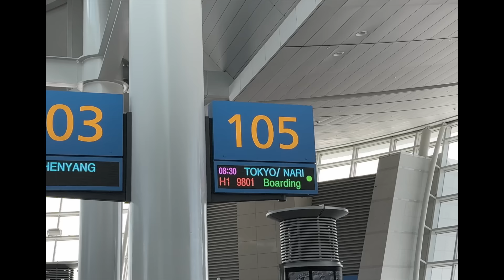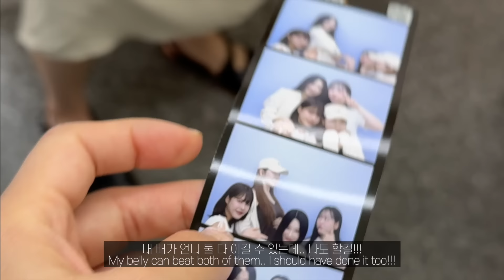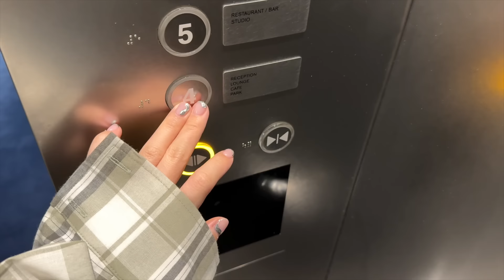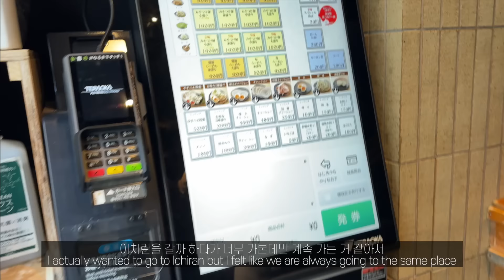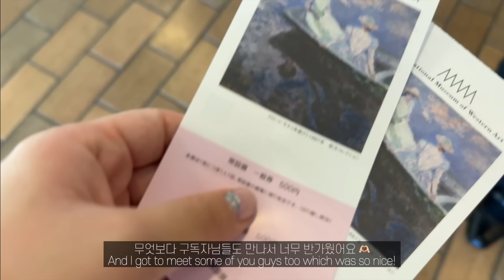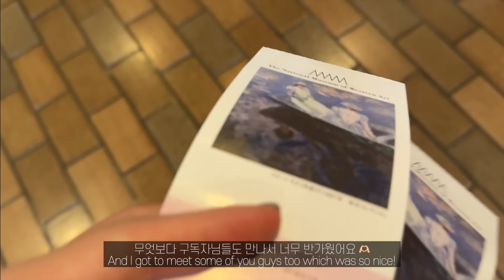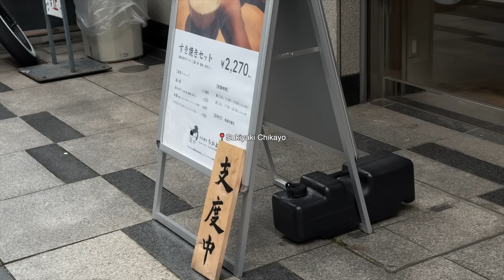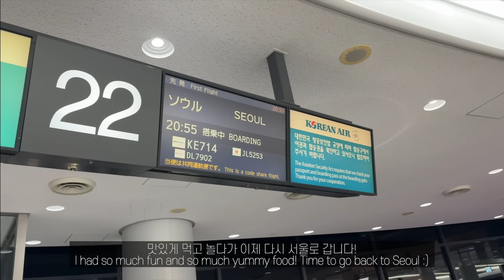다시 돌아온 일상 📷 잠시 먹으러 다녀온 도쿄 2박3일 여행 🍱🍜🥩🍻🗼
💄 BEAUTY CHANNEL / 📷 INSTAGRAM : @sydneytoyou

ℹ️  영상 속 정보
00:21
티셔츠 - RECTO
바지 - 13MONTH

03:12
탑 - 라운테스
볼레로 - NOT YOUR ROSE

04:00
탑 - GLOWNY
자켓 - KIJUN
바지 - SEO SEOUL

06:47
탑 - GLOWNY
바지 - 13MONTH
신발 - DEINIT

08:50
가디건 - OVERDUEFLAIR
탑 - PLAC
스커트 - ZARA
신발 - SALOMON

10:47
티셔츠 - CURETTY
바지 - 13MONTH

14:20
탑 - GLOWNY
볼레로 - DELICCENT
모자 - MARGARIN FINGERS